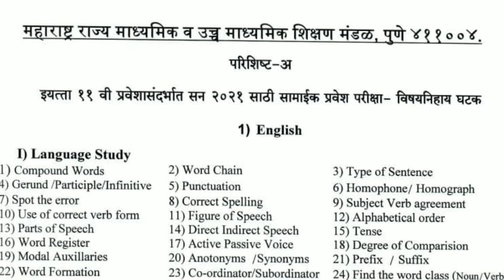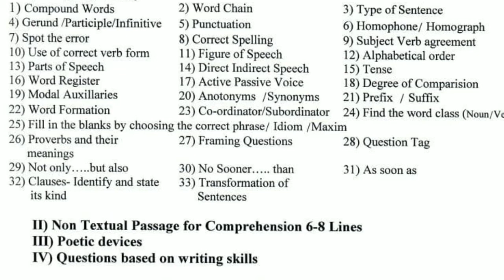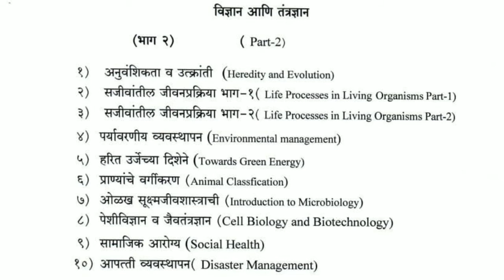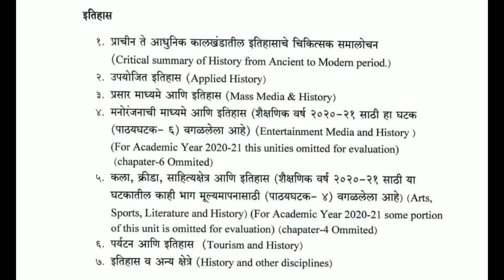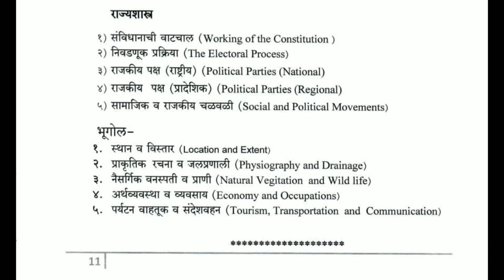SSC CET EXAM ALL SUBJECT SYLLABUS || CET EXAM FORM FILLING DATE || CET exam 2021